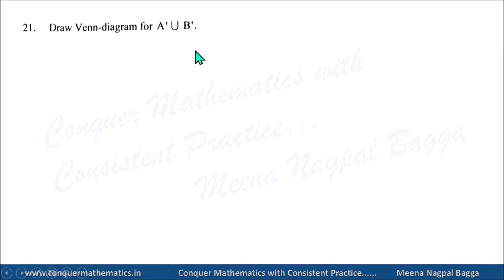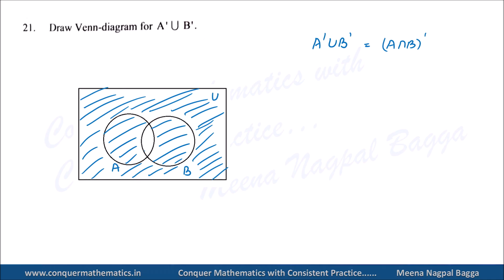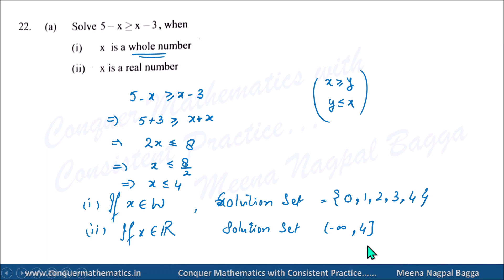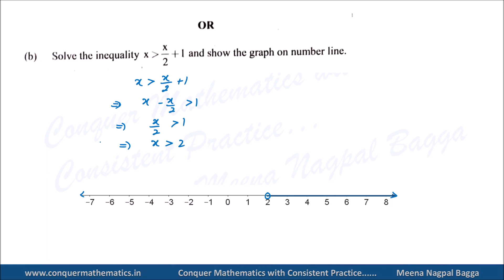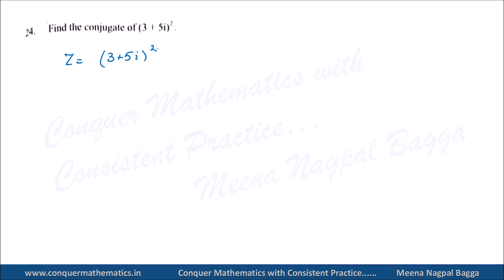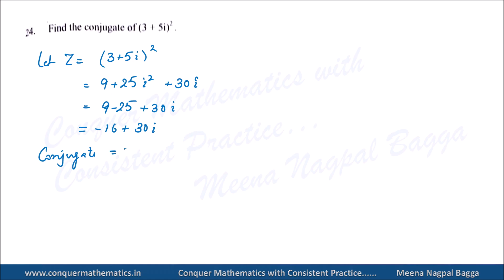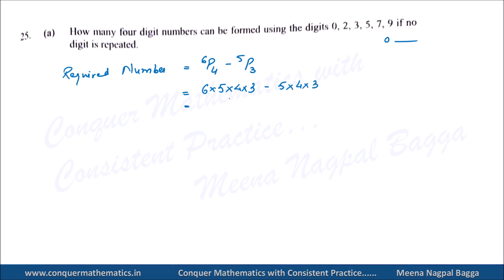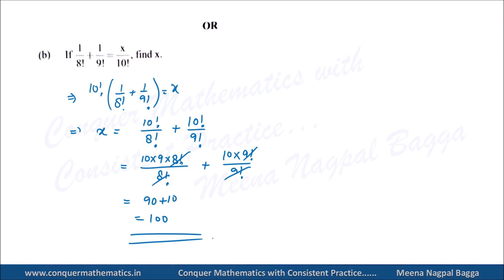Class 11th Mathematics - Mid Term Exam 2024-25 conducted by DoE, Delhi - Discussion of Section B